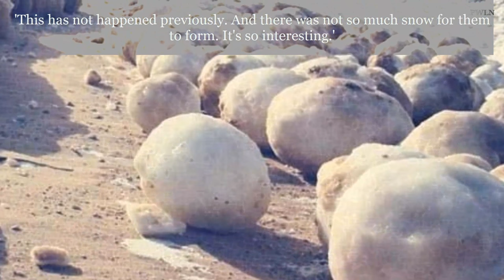Natural Snowballs Appear On The Arctic Shore Of The Gulf Of Ob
In the Gulf of Ob on the Artcic shore the nature creates giant snowballs.